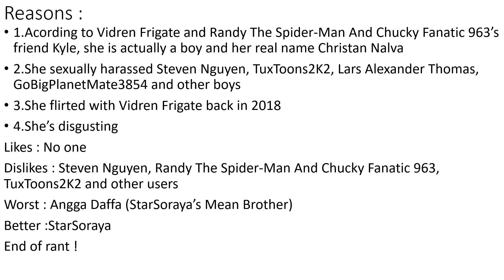Wendy Rants #2 S2 McVanc2020